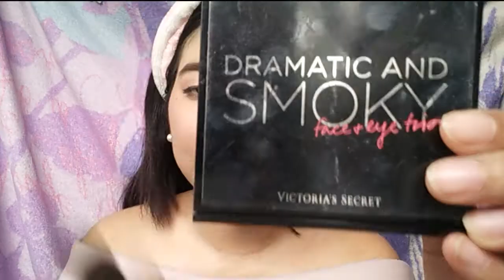ELEGANT NO MAKEUP MAKEUP LOOK|EVERYDAY MAKEUP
Hello babes its my 4th vid may sakit ako pero na feel ko mag update at mag video para manumbalik lakas nkaka sigla kase mag makeup 💝

Another day another video para sa inyo ❤️
Sa mga bago pa lang sa Channel ko I'm Sunshine I do vlog about Make-up , Lifestyle and Entertainment, Fashion and Beauty at gumagawa din ako ng vlogs and challenges videos with my family at boyfriend.

Sa mga gusto tumawa watch nyo na etong video ko with my family and boyfriend: